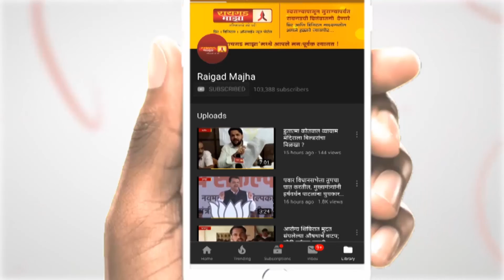दुष्काळाबाबत भर चौकात चर्चा करायला तयार; महसूलमंत्री चंद्रकांत पाटलांचे शरद पवारांना आव्हान